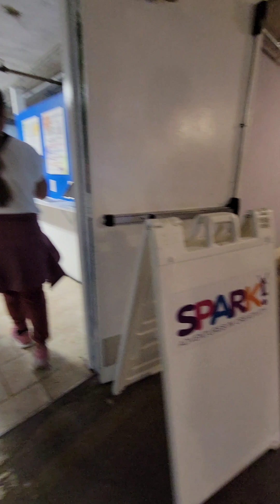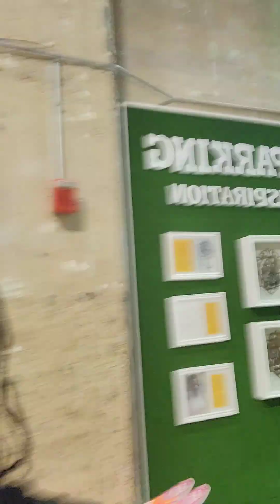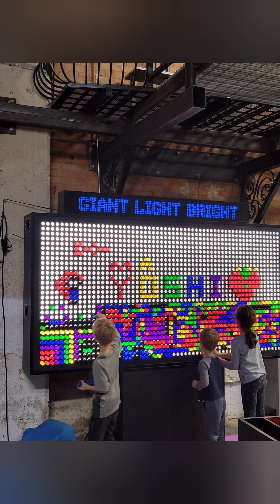Spark! Downtown Dallas Kids Adventure Creativity Fun Place!